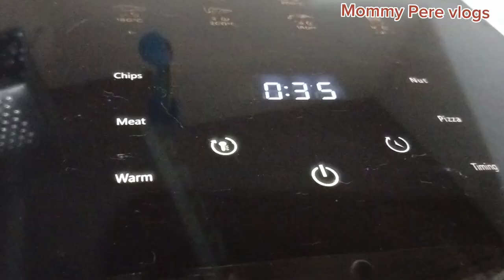Crispy Salmon Belly | Super Sarap! | Mommy Pere vlogs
Thanks
 Ingredients: